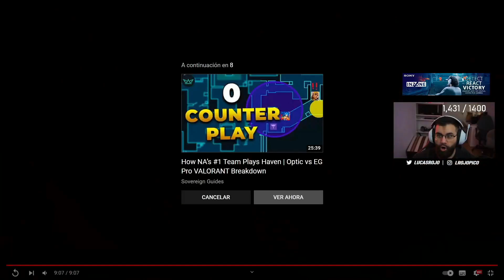Es FNATIC ALFAJER el MEJOR de EMEA? 😈🔥